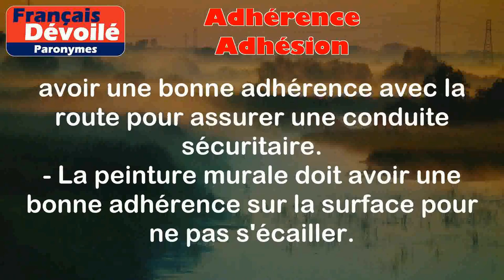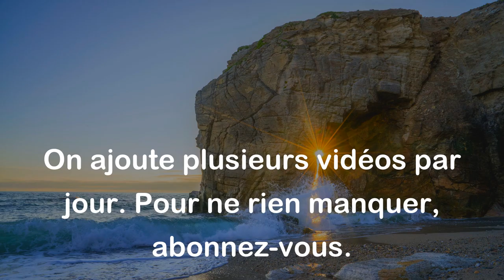Adhérence et Adhésion (Paronymes)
Adhérence :
L'adhérence fait référence à la force de liaison entre deux surfaces ou objets qui permet d'éviter le glissement ou le décollement. C'est la capacité d'adhérer ou de coller ensemble.

Exemples :
- Les pneus d'une voiture doivent avoir une bonne adhérence avec la route pour assurer une conduite sécuritaire.
- La peinture murale doit avoir une bonne adhérence sur la surface pour ne pas s'écailler.

Adhésion :
L'adhésion désigne l'action de donner son accord ou de se joindre à quelque chose. Elle implique l'approbation ou le consentement volontaire à une idée, une cause, une organisation, etc.

Exemples :
- J'ai signé un contrat d'adhésion à ce club de sport.
- L'adhésion des membres est essentielle pour le bon fonctionnement de cette association.

Différence entre les 2 mots :

La différence entre "adhérence" et "adhésion" réside principalement dans leur sens et le contexte dans lequel ils sont utilisés.
- "Adhérence" se réfère à une propriété physique et concrète, à la capacité de coller ensemble ou de résister au glissement.
- "Adhésion" se concentre plutôt sur une action ou une décision volontaire, exprimant un accord ou une participation à quelque chose.